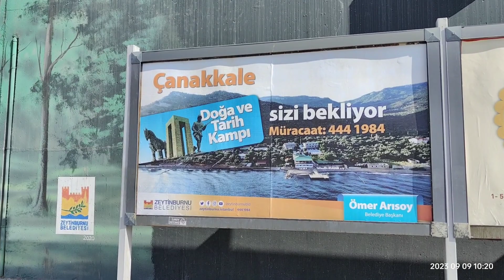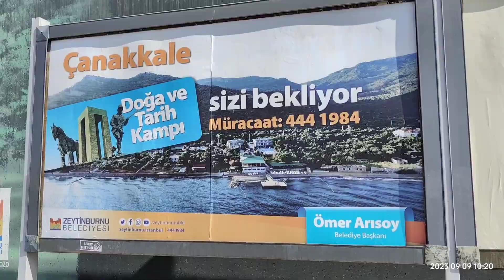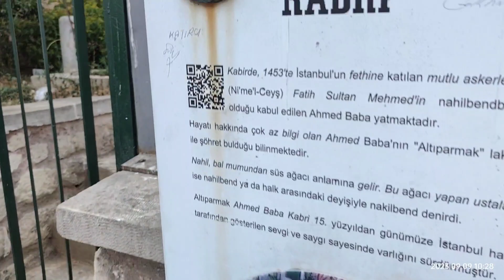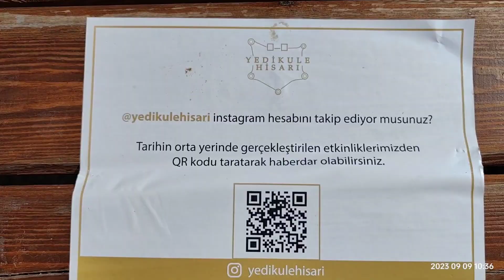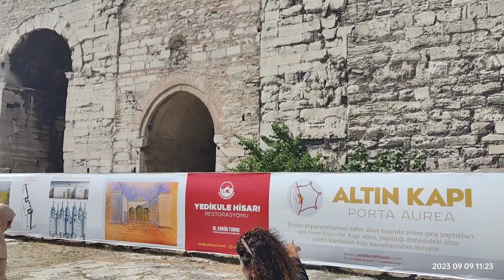Yedikule hisarı turu, zindan, altın kapı hazine odası